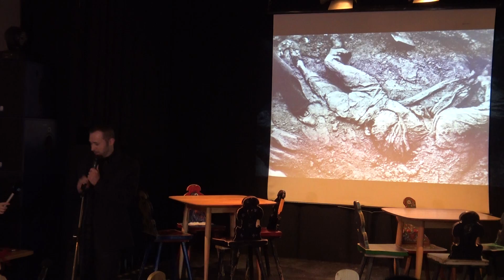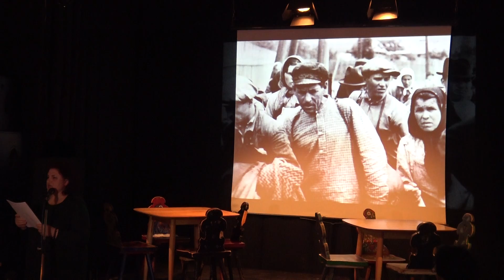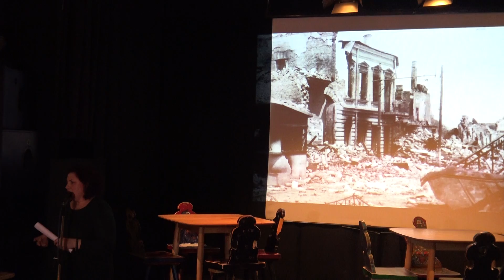Dezbatere Fantana Alba 1941 la MTR 2016 p1/2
Istoria unei zile negre din Istoria Neamului Românesc:1 Aprilie 1941 la Fântâna Albă! Dezbatere și prelegere la Clubul Țăranului Român.

La Clubul Țăranului Român, marți 29 martie, ora 18:00 : Dezbatere și prelegere despre Istoria unei zile negre din Istoria Neamului Românesc: Masacrul de la Fântâna Albă (1 Aprilie 1941), pe pământ românesc răpit de sovietici.
Pe data de 1 aprilie 1941 o coloană de oameni, întinsă pe aproape doi kilometri, a adunat românii din satele Bucovinei ocupate de Armata Roșie. În ciuda faptului că părăsirea gospodăriilor și căminelor a atras multă suferință, ei au dorit să treacă în România pentru a-și salva viețile și viitorul copiilor.
Dar în poiana de la Varnița, lângă Fântâna Albă, tineri, bătrâni, bărbați, femei și copii au fost mitraliați de trupele sovietice de ocupație. Nici astăzi nu se știe numărul exact al victimelor masacrului. A fost începutul represiunii sovietice în Bucovina de Nord și în Ținutul Herței.
Prelegerea este susținută de Flori BĂLĂNESCU cercetător științific la Institutul Național pentru Studiul Totalitarismului. Prezintă și moderează jurnalistul Dorian Theodor CLENCIU.
Evenimentul este dedicat Zilei Naționale de cinstire a memoriei românilor – victime ale masacrelor de la Fântâna Albă și alte zone, ale deportărilor, ale foametei și ale altor forme de represiune organizate de regimul totalitar sovietic în Ținutul Herța, nordul Bucovinei și întreaga Basarabie. Este organizat de Clubul Țăranului Român, Asociația Culturală Pro Basarabia și Bucovina, Institutul Frații Golescu pentru românii din străinătate, Acțiunea 2012 și se va desfășura la Clubul Țăranului Român, marți 29 martie, ora 18:00.